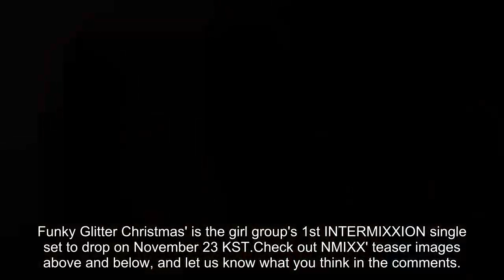NMIXX reveal festive teaser images for 1st INTERMIXXION single 'Funky Glitter Christmas'